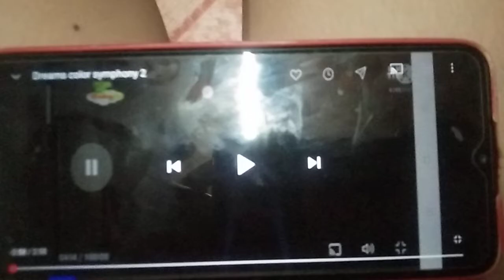January 29, 2022